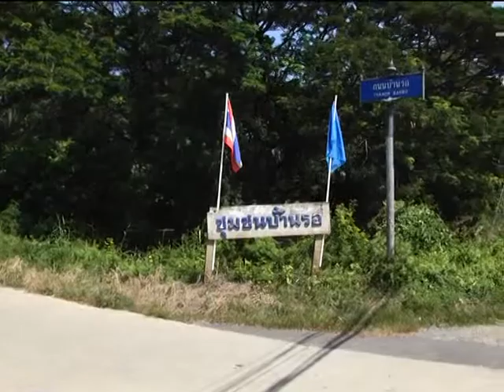31 ต.ค. 56 รัฐมนตรีว่าการกระทรวงอุตสาหกรรมลงพื้นที่จ.อ่างทอง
รัฐมนตรีว่าการกระทรวงอุตสาหกรรมลงพื้นที่จังหวัดอ่างทอง ในการรับฟังการเสนอของบโครงการบริหารจัดการน้ำในเขตชุมชนสำคัญเพื่อป้องกันอุทกภัย ที่จังหวัดอ่างทองเสนอของบประมาณในการประชุมคณะรัฐมนตรีนอกสถานที่หรือครม.สัญจรที่จังหวัดลพบุรี    วันที่ 31ตุลาคม-1พฤศจิกายน 2556